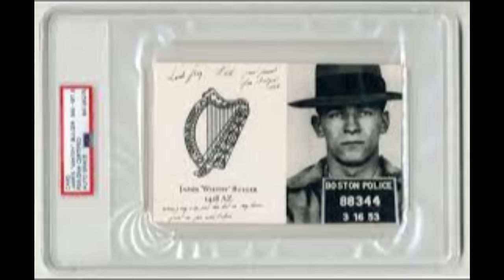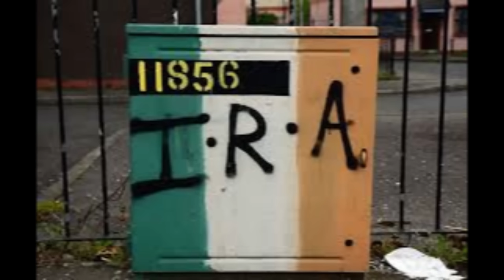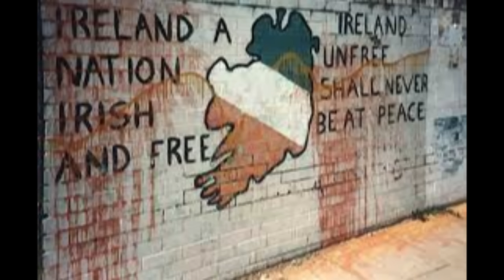The Boston Irish Mob's Connection with the IRA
In 1984 a massive shipment abroad the Gloucester fishing vessel Valhalla unloaded it's cargo onto an Irish fishing vessel Marita Ann. The Irish Navy intercepted this vessel on it's way back to port. When the Valhalla's engineer John McIntyre gets arrested he opens up an investigation that unravels the Boston Irish mobs intimate relationship with the IRA.